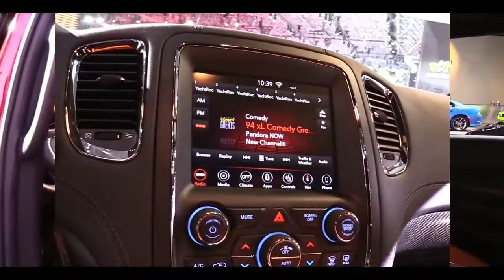2019 Dodge Durango RT | Exterior and Interior Look Around & First Look At Auto Show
2019 Dodge Durango RT | Exterior and Interior Look Around & First Look At Auto Show